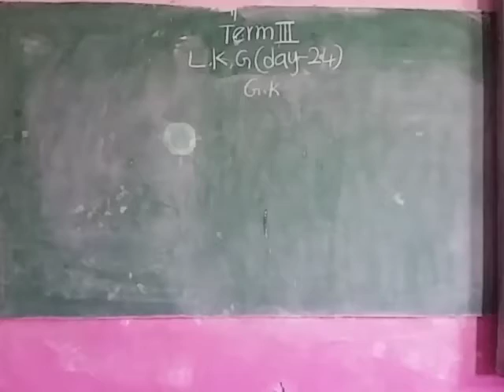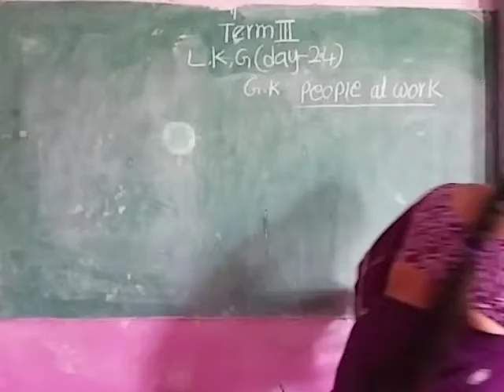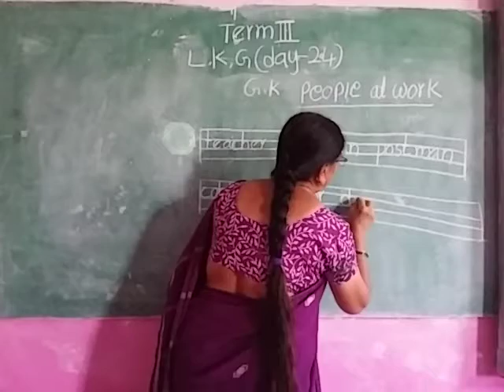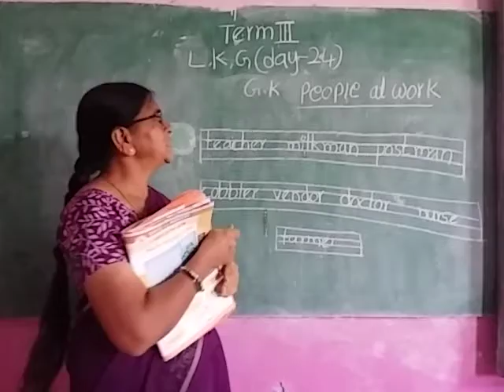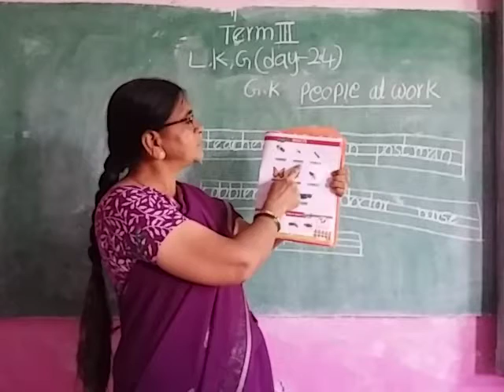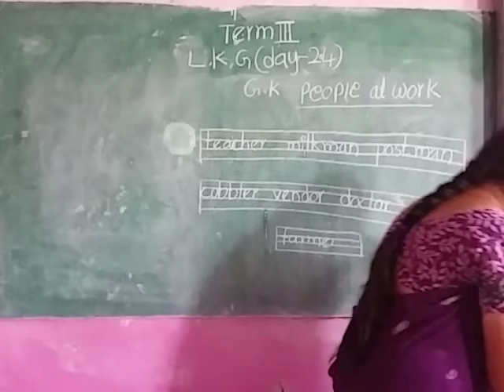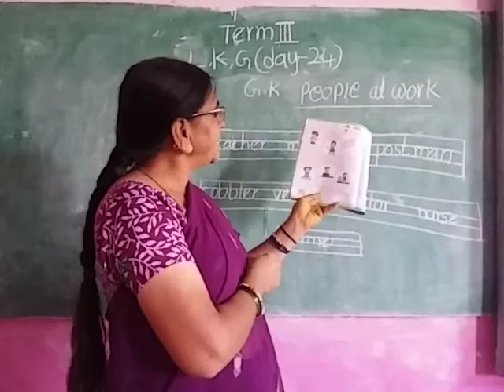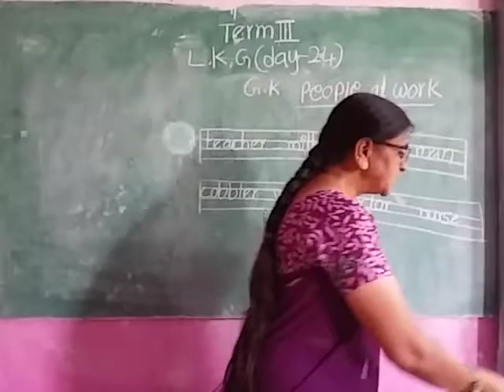LKG term 3 gk tea day 24